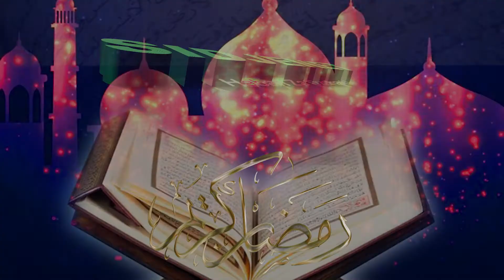TILAWA EN LIGNE RAMADAN 1443h - 2022 - Lecture de FRAHATI MAHAMOUD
🅽🅱: Vous pouvez aussi prendre part en lisant quelques versets du Coran en moins de 5min et envoyer la vidéo par message sur notre page ou par whatsapp au